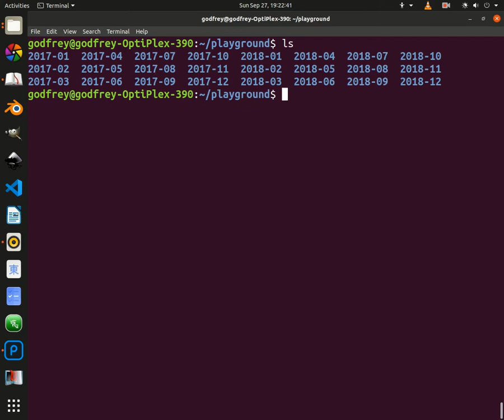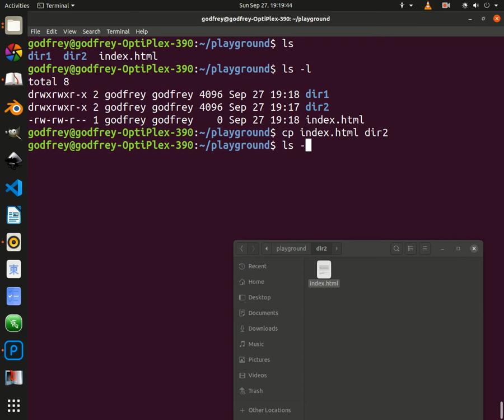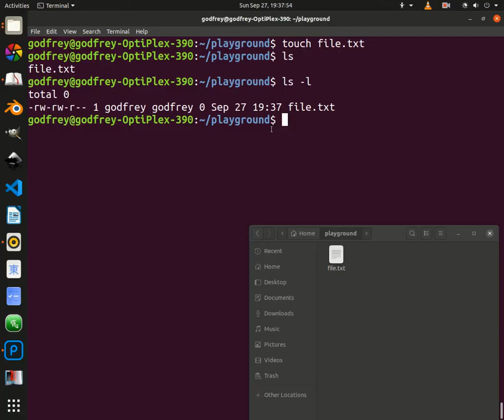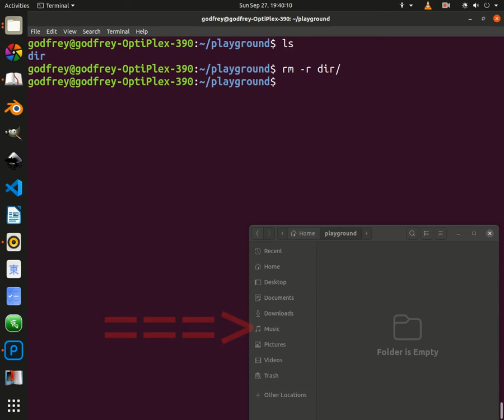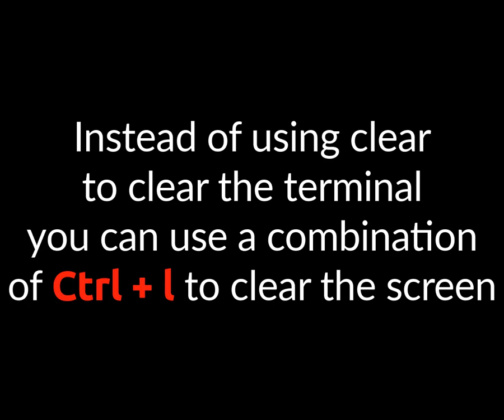Basic Linux Commands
In this video we will learn some of the basic Linux commands to get you started with Linux Operating System. It's not in depth video rather to get you going.